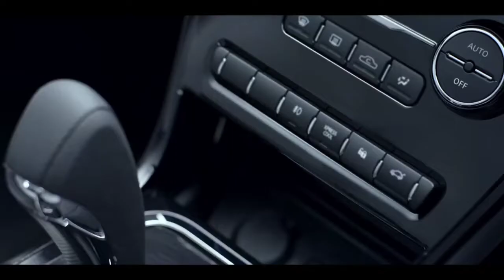Tata का Kacha Badam 💥|| All New Tata NEXON Facelift In India.